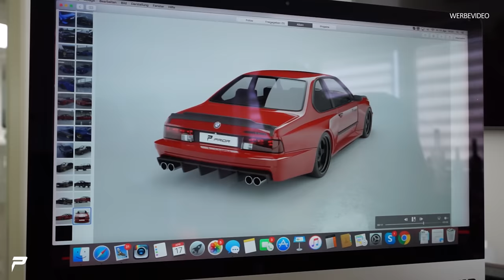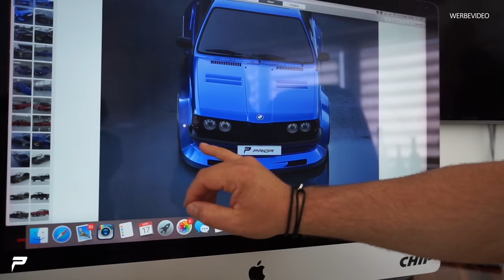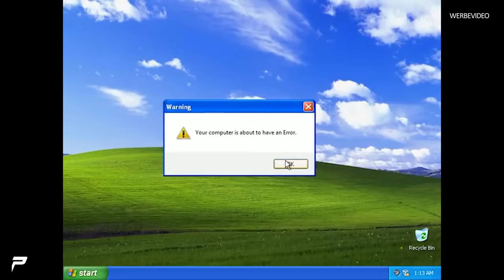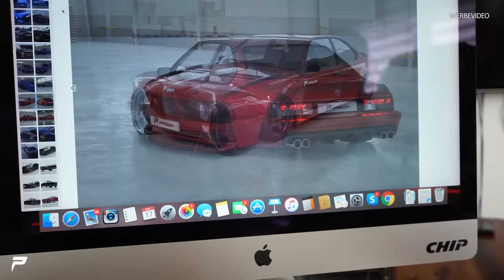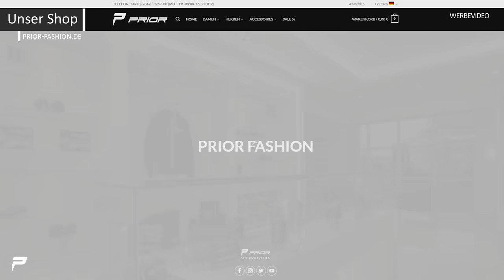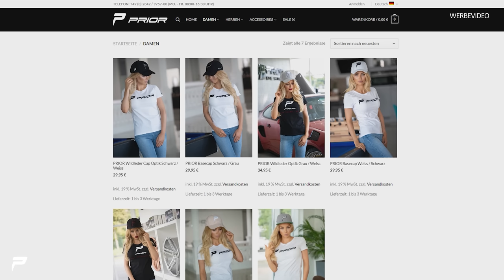PRIOR-DESIGN | BMW E24 - Die Idee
ABSTIMMEN IN DEN INFOKARTEN! Gerne auch als Kommentar!
So könnte der BMW E24 aussehen...
Welches Projekt gefällt euch am besten?

Prior Design GmbH
Carl-Friedrich-Gauß-Str. 11
47475 Kamp-Lintfort
Telefon 02842/975700